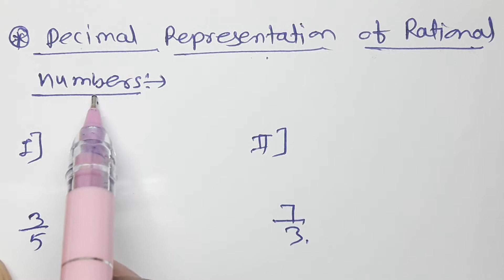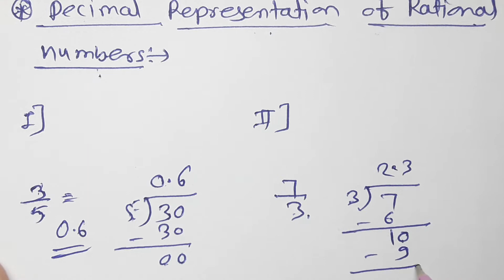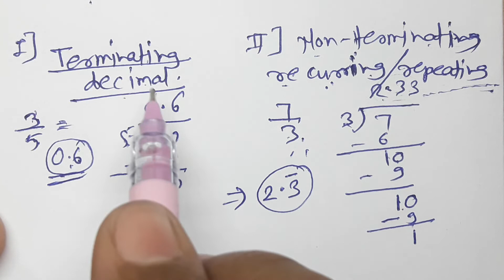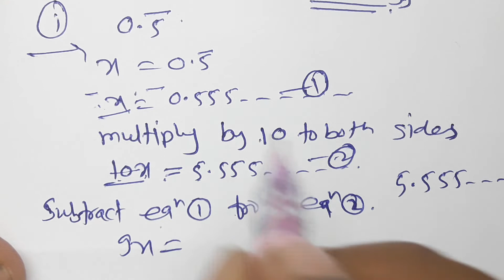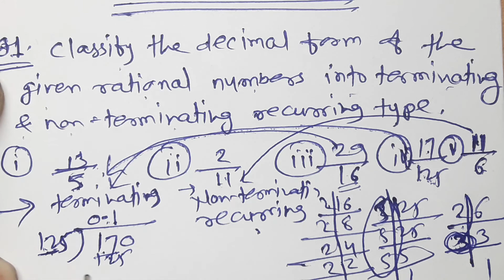Class 9th Mathematics Real Numbers Practice set 2.1 Part 2